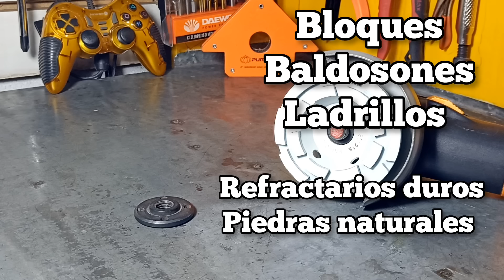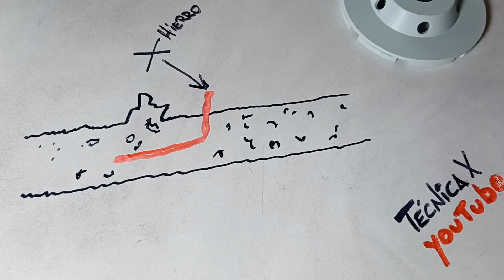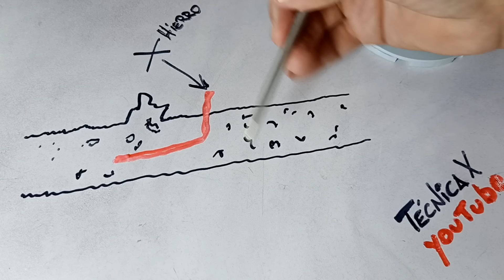qué pasaría si la uso en HORMIGÓN?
Que pasaría si intento ... usar AMOLADORA ANGULAR en superficies de construcción ?
Ya sea concreto o ladrillos, paredes, columnas o techos.
El disco apropiado para desbaste, llamado muelas diamantadas.
Aprende a trabajar de manera segura, con tu AMOLADORA, esmeril o radial angular.

Si querés apoyar a Técnica X, podes usar el botón de Súper Gracias ❤️